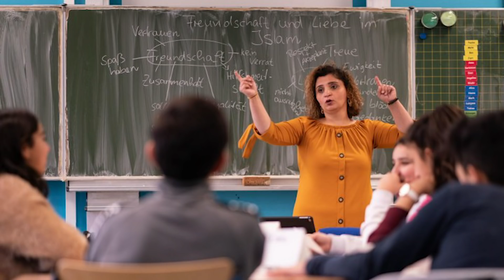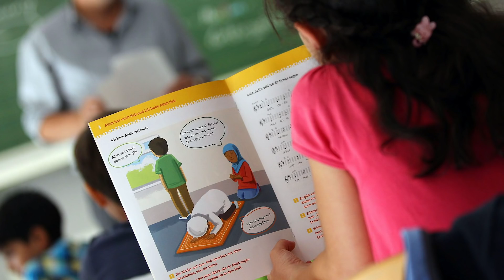Suryoyo Sat Tebe 29.04.2020